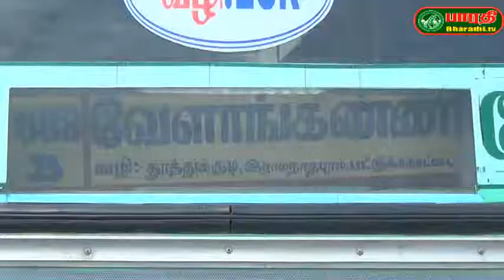திருச்செந்தூர் : சுப்ரமணியசுவாமி கோயில் காவல் நிலைய கட்டித்தை அமைச்சர் கடம்பூர் ராஜூ துவக்கிவைத்தார்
திருச்செந்தூர் சுப்ரமணிய சுவாமி திருக்கோயில் காவல் நிலையத்திற்கு ரூபாய் 44 லட்சத்தில் புதிய கட்டிடம் கட்டப்பட்டது. அதனை செய்தி மற்றும் விளம்பரத் துறை அமைச்சர் கடம்பூர் ராஜு துவக்கி வைத்தார்.